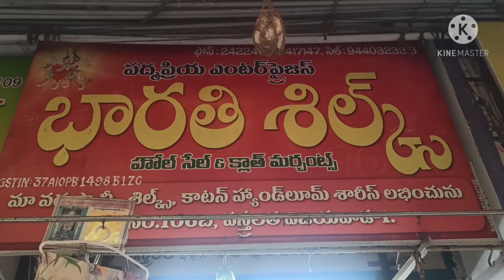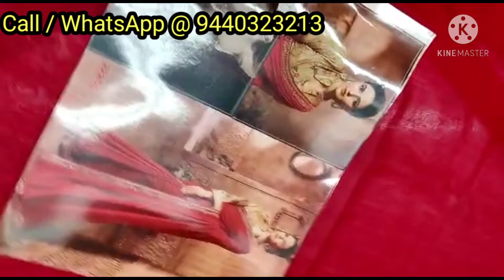Low budget లో పట్టు & డిజైనర్ సారీస్ బిజినెస్ చెయ్యననుకుంటున్నారా??అయితే విచ్చేయండి విజయవాడ వస్త్రలత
Bharati silks shop number 106
Vastralatha complex, Vijayawada

imported silk sarees with satin boarder and designer blouse in vijayawada
Latest collection of mouse chiffon sarees with price
Latest collection of italian crape sarees with designer blouse
gliter boarder and digital print sarees
Pattu Sarees for resellers in vijayawada vastralatha complex
Wholesale pattu & designer saree shopping in Vijayawada
Bridal collection sarees with low cost
Pattu saree shopping in vijayawada, vastralatha complex
Vastralatha saree shopping at vijayawada
Viajayawada wholesale saree market
Vijayawada wholesale cloth market
Vijayawada vastralatha wholesale shops
Vastralatha complex vijayawada
vijayawada vastralatha complex
Vijayawada wholesale sarees shopping
Wholesale saree market in vijayawada
vijayawada shopping
Krishnaveni cloth market in vijayawada
Vijayawada famous saree shopping
Latest saree collections
Marriage shopping in vijayawada
Tissu soft silk sarees in vijayawada vastralatha